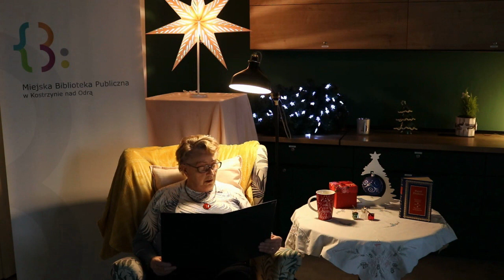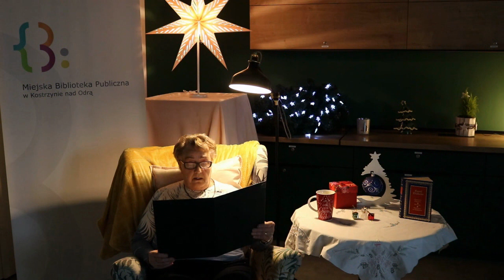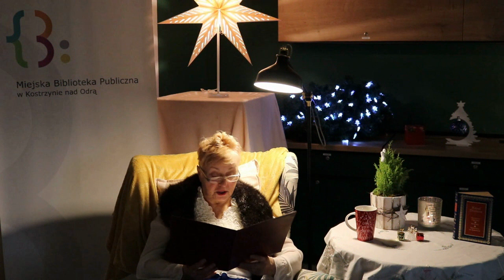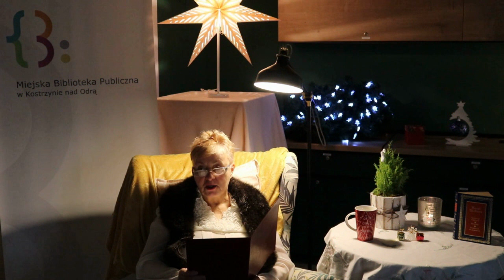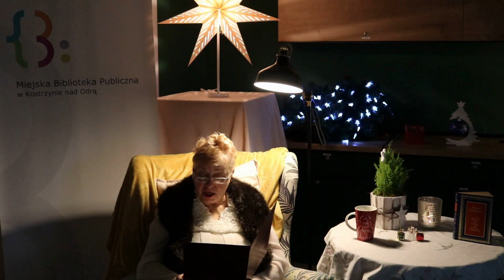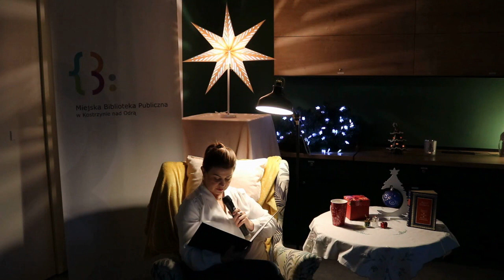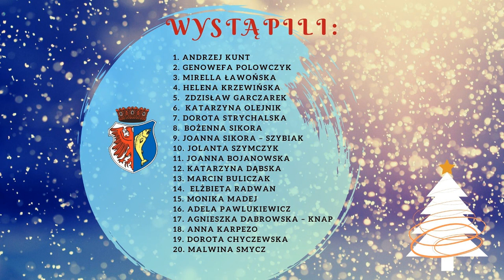Opowieść Wigilijna - audiobook - Mieszkańcy Kostrzyna nad Odrą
Szanowni Państwo, w wyniku współpracy z Miejską Biblioteką Publiczną powstało coś wyjątkowego, „Opowieść wigilijna” Charles'a Dickens'a „produkcji” kostrzyńskich mieszkańców. Mamy nadzieję, że będziemy Państwu towarzyszyć podczas przygotowań do Wigilii oraz w okresie świątecznym. Opowieść sama w sobie jest dziełem, wprowadzającym do magicznej atmosfery Świąt, a dzięki współpracy z mieszkańcami naszego miasta, staje się dziełem niepowtarzalnym.
Serdecznie zapraszamy do wspólnego oglądania i słuchania.